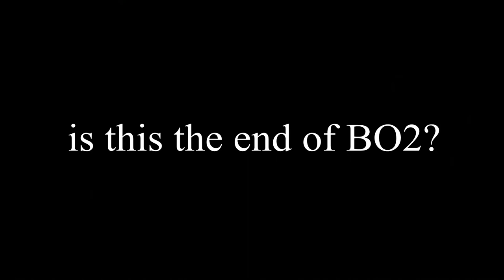hackers claim to be "really good"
BREAKING
also fastest rage quick of all time